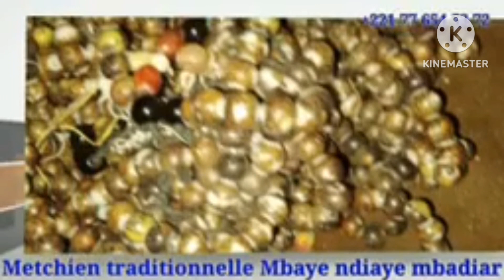laylatoul khadar 6 mars tiwaone 2024 kuer sr moustafa sy macktom mbadiar tv 767517145